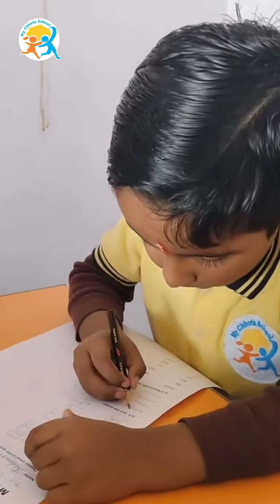We teach our students to create routine for better time management.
Enrolling a child in My Chhota School can be incredibly beneficial for their overall development and growth. Here are some compelling reasons why a child should get admission into My Chhota School:

1. **World Record Holder**: As a world record holder in play school education, My Chhota School is recognized for its excellence and commitment to providing top-notch early-age education standards.

2. **Activity-Based Learning**: My Chhota School focuses on activity-based learning, where children learn through play, exploration, and hands-on experiences. This approach fosters creativity, critical thinking, and problem-solving skills.

3. **Holistic Development**: The school places a strong emphasis on the holistic development of children, nurturing their cognitive, emotional, social, and physical well-being.

4. **Innovative Curriculum**: My Chhota School offers an innovative curriculum that is designed to engage and inspire young minds, laying a strong foundation for future learning.

5. **Qualified Educators**: The school has a team of dedicated and qualified educators who are passionate about early childhood education and are committed to providing a nurturing and supportive environment for each child.

6. **Safe and Supportive Environment**: My Chhota School prioritizes creating a safe and supportive environment where children feel valued, respected, and encouraged to explore and learn at their own pace.

7. **Future Readiness**: By attending My Chhota School, children are equipped with essential skills and knowledge that are crucial for their future success in school and beyond.

8. **Community Engagement**: The school fosters a sense of community and collaboration, encouraging parents to be actively involved in their child's educational journey.

9. **Personalized Learning**: My Chhota School recognizes that each child is unique, and they strive to provide personalized learning experiences that cater to individual strengths, interests, and learning styles.

10. **Lifetime Benefits**: Investing in a quality early-age education at My Chhota School sets children on a path towards lifelong learning, personal growth, and success in their future endeavors.

Promoting the holistic growth of students at "My Chhota School" involves nurturing all aspects of a child's development, including not just academic achievement but also their physical, social, emotional, and cognitive well-being. Here is an overview of how we foster holistic growth among students at our school:

### Academic Development:
1. **Quality Education:** Offer a well-rounded curriculum that stimulates critical thinking, creativity, and problem-solving skills.
2. **Individualized Learning:** Cater to different learning styles and pace of students to ensure no one is left behind.
3. **Teacher Support:** Provide ongoing training and resources for teachers to enhance their teaching methodologies and create an engaging learning environment.

### Physical Development:
1. **Physical Education:** Incorporate regular physical activities and sports to promote physical health and well-being.
2. **Nutritious Meals:** Ensure students have access to healthy meals and snacks to support their overall growth.
3. **Healthcare:** Provide access to healthcare services and facilities to support students' physical well-being.

### Social and Emotional Development:
1. **Social Skills:** Encourage collaboration, teamwork, and communication skills through group projects and extracurricular activities.
2. **Emotional Support:** Offer counseling services and emotional support to help students navigate challenges and build resilience.
3. **Bullying Prevention:** Implement anti-bullying policies and programs to create a safe and inclusive school environment.

### Cognitive Development:
1. **Critical Thinking:** Foster analytical and problem-solving skills through challenging assignments and projects.
2. **STEM Education:** Integrate science, technology, engineering, and mathematics education to promote cognitive development.
3. **Creativity:** Encourage creativity through arts, music, and other extracurricular activities that stimulate imagination and innovation.

### Overall Well-being:
1. **Parental Involvement:** Collaborate with parents to create a supportive network for students' growth and development.
2. **Community Engagement:** Engage with the local community to provide additional resources and support for students.
3. **Environmental Awareness:** Promote eco-friendly practices and educate students on sustainability for a well-rounded education.

By focusing on these areas and providing a nurturing and supportive environment, "My Chhota School" can ensure the holistic growth of students, helping them develop into well-rounded individuals who are academically successful, physically healthy, emotionally resilient, socially adept, and cognitively sharp.